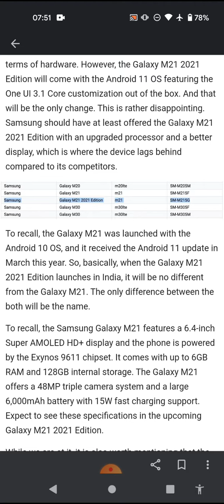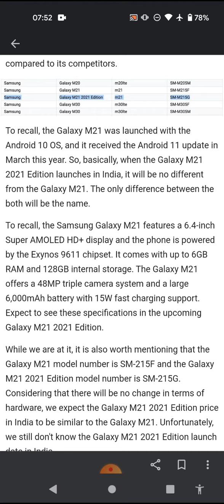Samsung Galaxy M21 (2021 Edition) Leaked Details 😱🔥